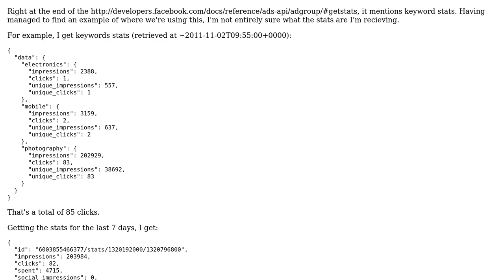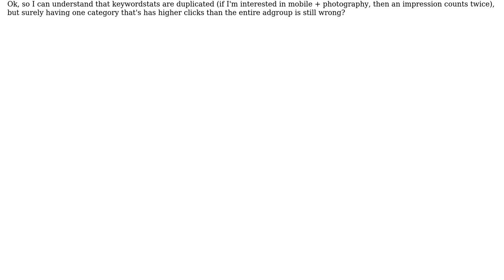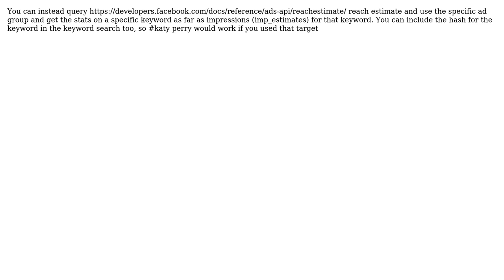What are Facebook Ad Group Keyword Stats? (3 Solutions!!)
What are Facebook Ad Group Keyword Stats?

With thanks & praise to God, and with thanks to the many people who have made this project possible! | Content (except music & images) licensed under CC BY-SA | Music | Images & others | With thanks to user Margherita user kemp user Jessie Frazelle user Drewness and the Stack Exchange Network Trademarks are property of their respective owners. You are responsible for your own actions.